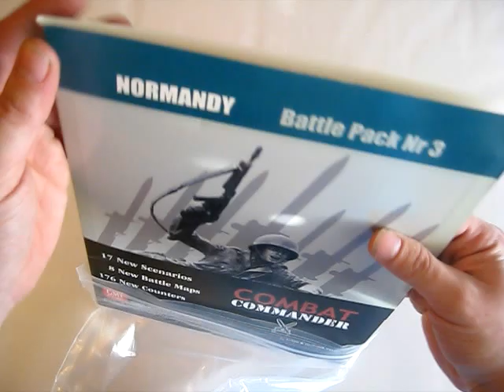Combat Commander : Battle Pack #3 - Normandy Unboxing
Unboxing